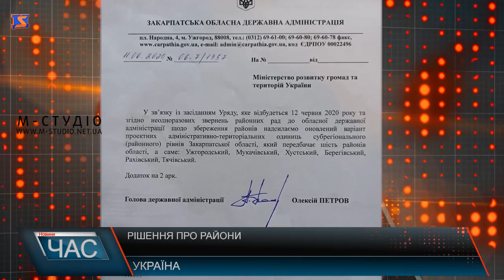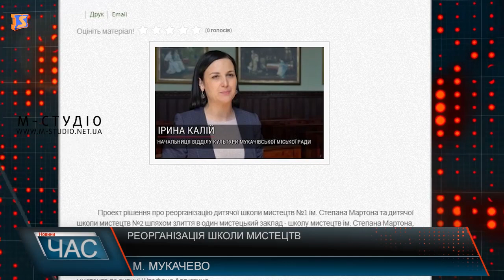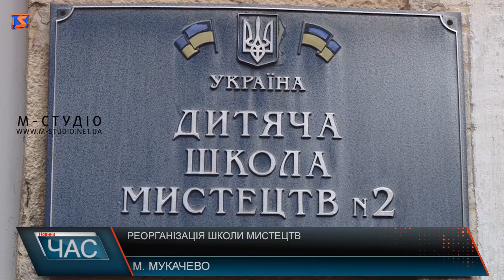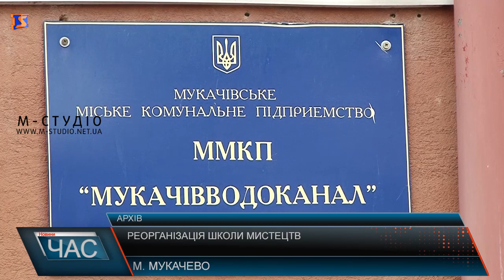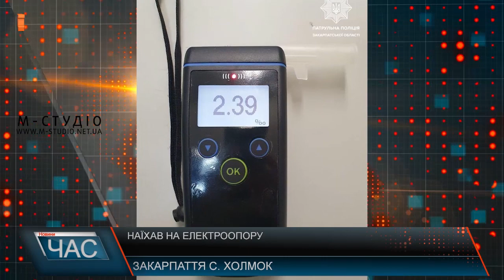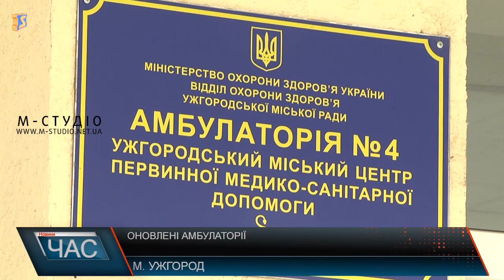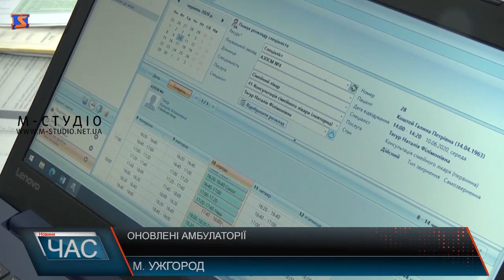Програма “ЧАС”. Hовини Закарпаття за 12 червня 2020 року